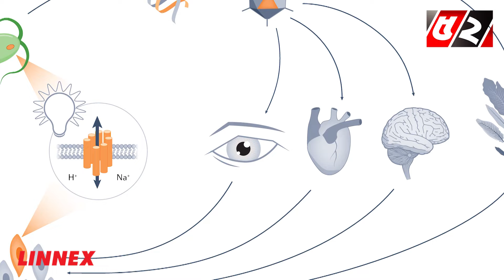ফল পাকার জন্য গাছের সঙ্গে কথা বলবে ‘হাইলাইটার’ | Highlighter | Trees will listen to people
52TV (Bengal Television Limited) has the sole rights of all contents and it does not give permission to any business entity or individual to use these contents except Bayanno TV. This Channel is the Based-on News and Current Affairs. Every single content is created and managed by our team. Needed, Third-Party materials are also used with specific authorization and permission.

💡 Office Address:
Bengal Television Limited
437 Tejgaon Industrial Area, Dhaka-1207

💡ADDITIONAL KEYWORDS
52 TV channel, Bayanno News, Bayanno TV youtube, bayanno TV Bangladesh, Bayanno Television, channel 52